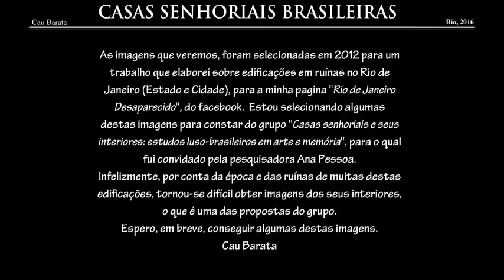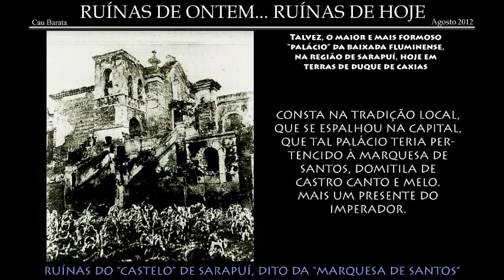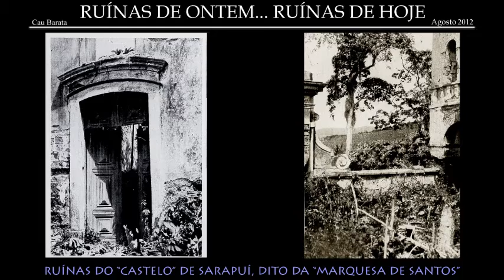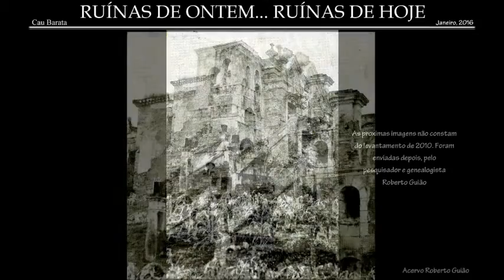CASAS SENHORIAIS BRASILEIRAS - Solar de Sarapuí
Documentário iconográfico de antigo Solar, erguido na região de Sarapuí, que corresponde hoje ao Município de Duque de Caxias, Estado do Rio de Janeiro. Destacou-se por sua beleza e massa arquitetônica, um raro exemplar de uma Casa Senhorial do fim do século XVIII e princípio do século XIX, no estilo Luis XVI. Consta a tradição local de que teria pertencido à Domitila da Castro Canto e Mello (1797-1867), Marquesa de Santos (1826), a mais famosa amante do Imperador D. Pedro I. Acreditam, outros, ter sido a sede da grande fazenda de Francisco Teixeira Machado, situada em São João do Pantanal, em Sarapuí. Nos anos 1930 já estava em ruínas.
Cau Barata